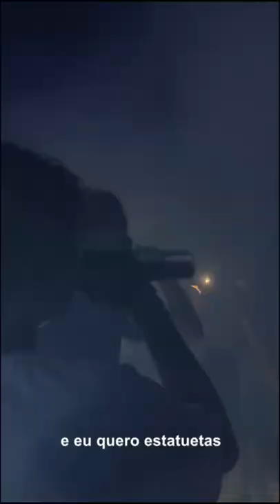Mattza - Jovem Basquiat (A VERTICAL CONCEPT VIDEO)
Isso é a nossa vitória👑

Ouça o EP "50 TDR" na sua plataforma digital favorita!

FICHA TÉCNICA
Voz, Letra, Beat, Mix e Master: Mattza | @mattza_
Edição e Finalização: Pedro Costa (Jovem Neo) | @pedroc.sousa